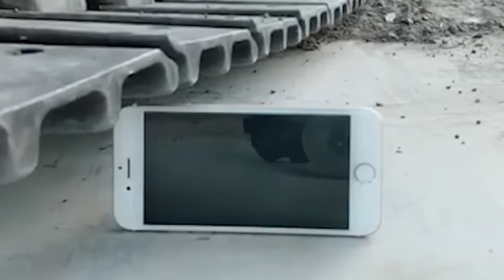99% das pessoas saem confusas depois desses Shorts